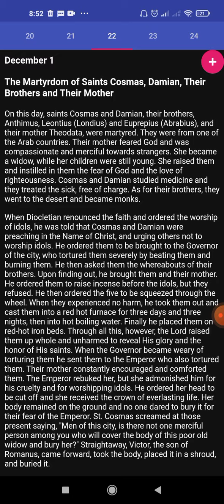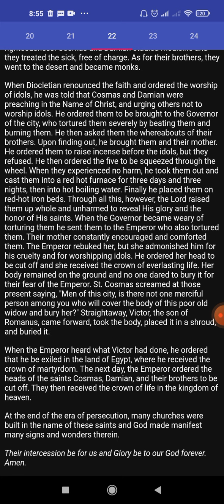Coptic Synaxarion 22 Hator (December 1st)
1. The Martyrdom of Sts. Cosmas, Damian, and their Mother